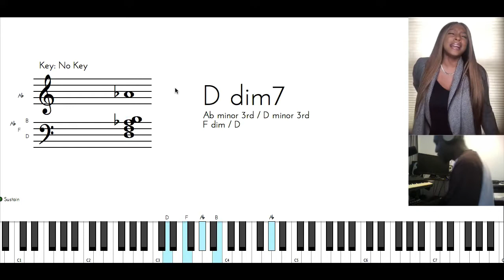I WON'T COMPLAIN (W/D'SHONDRA)